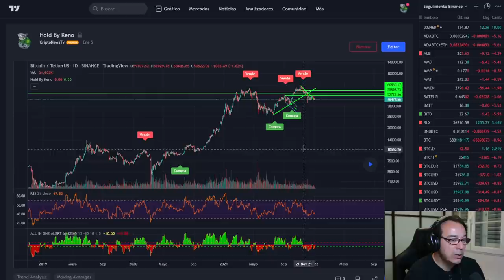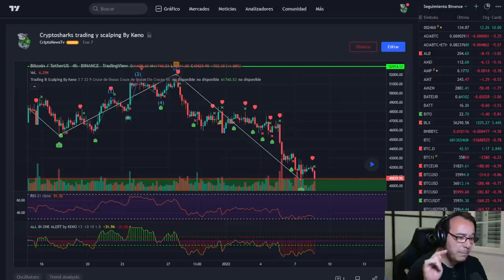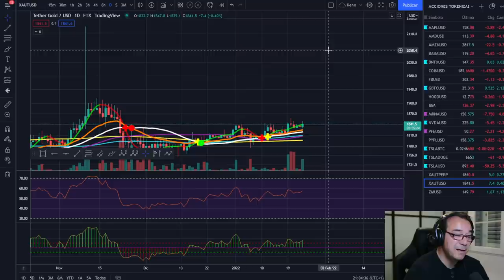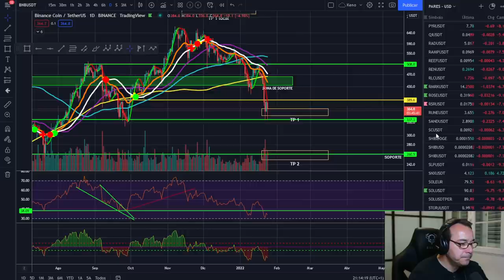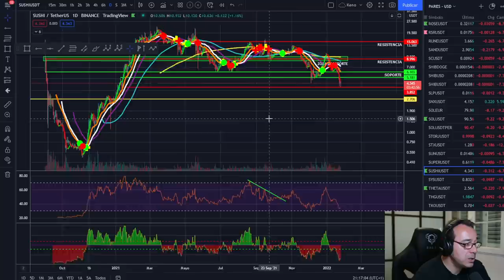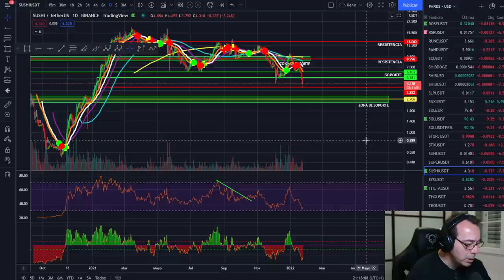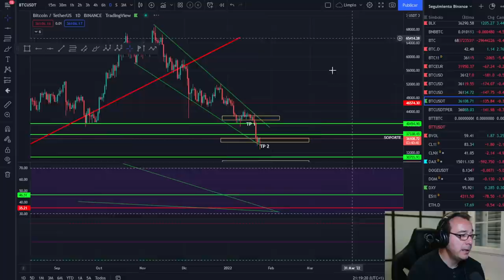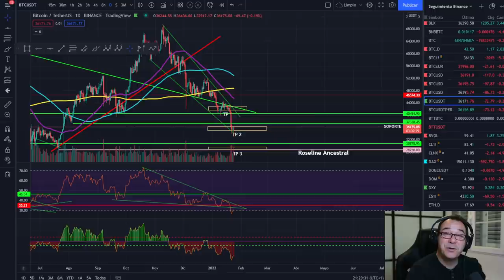🚀 BITCOIN 🥵🥵¿ESTÁS PREPARADO PARA SUFRIR?🤢🤢¿DÓNDE NOS LLEVA ESTO?💵💵💵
LOS MOMENTOS DE ANSIEDAD Y PÁNICO SUCEDEN POR FALTA DE INFORMACIÓN Y DE FORMACIÓN. ¿ESTÁS PREPARADO PARA SUFRIR?

LECTURAS RECOMENDADAS:
EL MEJOR SOBRE BITCOIN Y BLOCKCHAIN FÁCIL DE ENTENDER: